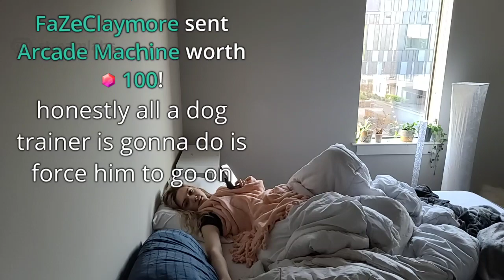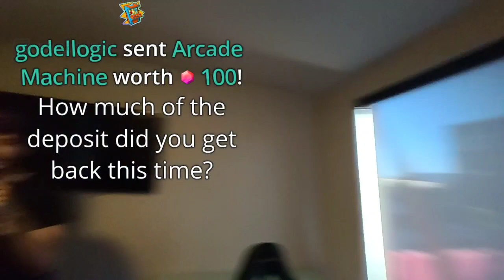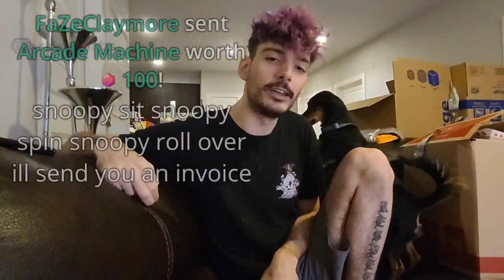unpacking some stuff chillin [17/5/2020] [1/2 VOD]